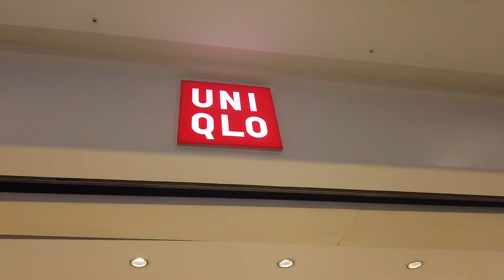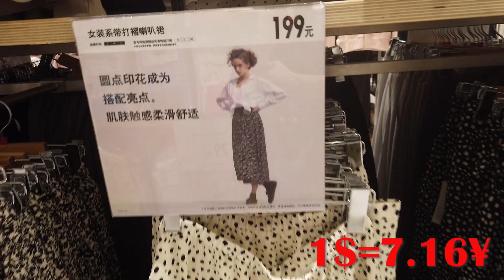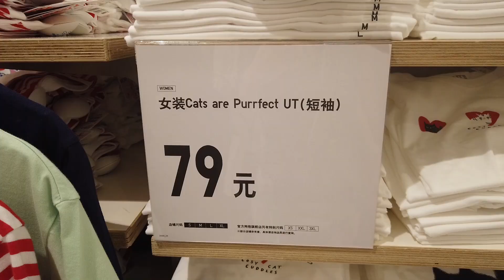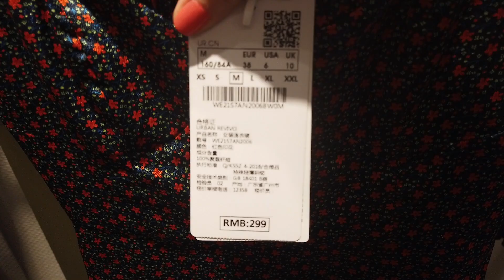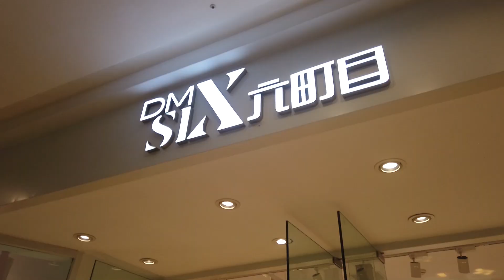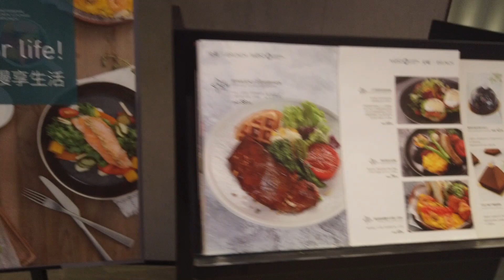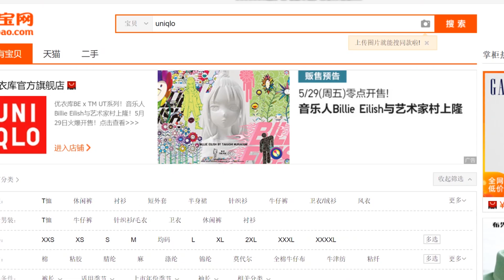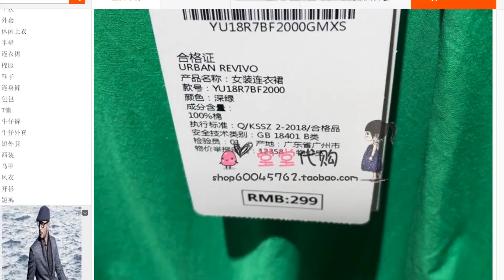China VLOG: Shopping Mall or Online Shopping? | TAOBAO | Cost Of My OUTFIT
I love shopping in China! In this video I'll show you the price of my outfit (I bought everything online: t-shirt, skirt, bag, sneakers). Now all the shopping malls got opened, but still not many people there.. In China online shopping is more popular than everywhere else in the world! What do you prefer, online shopping or shopping malls?!